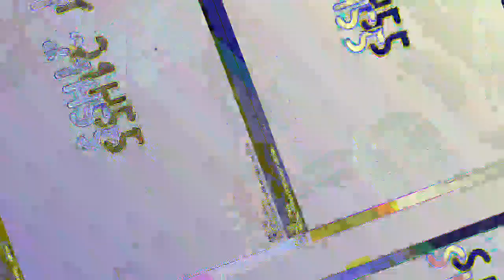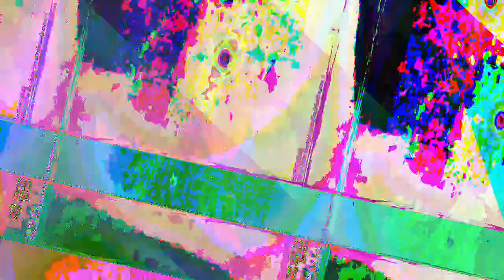[EPILEPSY WARNING] Movie 23 04 26 10h07m31s